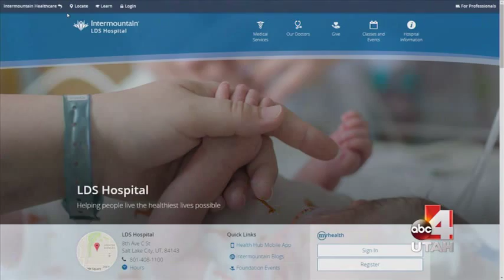MOMS: When to Transition Daughter from Pediatrician to Gynecologist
As girls grow older, there comes a time when they need to transition from the pediatrician to the gynecologist. Brook Hansen, MD, OBGYN from LDSH Hospital, spoke with Good Things Utah's Nicea DeGering about what moms can do to help their daughters prepare for their first OBGYN visit in their teenage years.